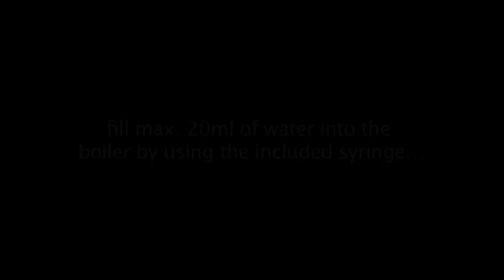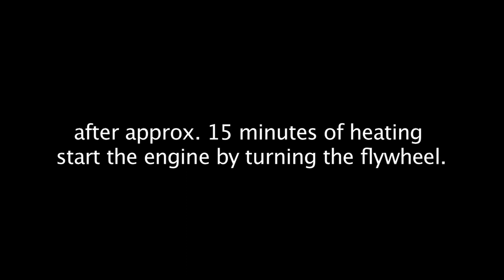Wilesco D2 Steam Engine Instruction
D2 is the smallest engine in Wilesco’s steam engine programme.
You certainly cannot do without this tiny beauty. Heated with a special
beeswax candle light this filigree oscillating cylinder purrs up
and down and drives briskly the sparkling flywheel. You will take
delight in watching this mechanical masterpiece. The boiler capacity
lasts for a run of more than 30 minutes.